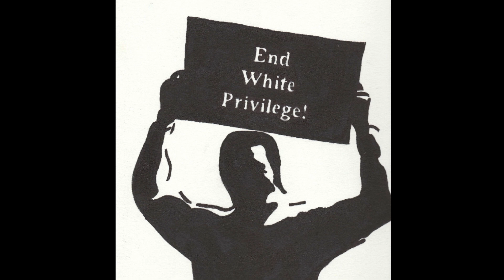WHITE PRIVILEGE (an anti-racism song)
Do not watch this video if...

1. ...you are a racist, and don't want to change for the better.
2. ...you cannot even remotely entertain the possibility that WHITE PRIVILEGE is still an unpleasant and repugnant part of today’s America.
3. ...you are prone to responding, or attempting to engage, in some kind of debate, or dialogue, with a hostile or inflammatory tone. Arguments and discussions are welcome, as long as they are civil in tone. Ones that are not, will be deleted, and depending on how inappropriate your comment is, you might even get reported.

“White Privilege is a term for societal privileges that benefit people identified as white in some countries, beyond what is commonly experienced by non-white people under the same social, political, or economic circumstances.” (Wikipedia)

Sadly, White Privilege is still rampant, especially in America, in today’s World.

I wrote this song not only to remind everyone of this repugnant component of contemporary society, but hopefully also to do my little part in bringing it to an end!

THE WORDS:

White Privilege
Words and Music by Manfred G. Ottinger

I can drive down the street and not worry.
Cops don’t pull me over ‘cause of my race.
They don’t arrest me in “haste ‘n’ hurry”.
‘cause they don’t like the color of my face.

Applying for a job, chances are fair,
that I’ll be hired, that I’ll be taken in.
I never suspect I ain’t got a prayer,
‘cause of the “God-given” shade of my skin.

I can sit down and rest on a park bench.
No policeman is gonna bother me.
But if I’m forced to live in filth and stench,
and if in defiance my fists I clench,
no one blames my racial heredity.

It’s time to descend the restricted ridge,
of harsh and oppressive “white privilege”.